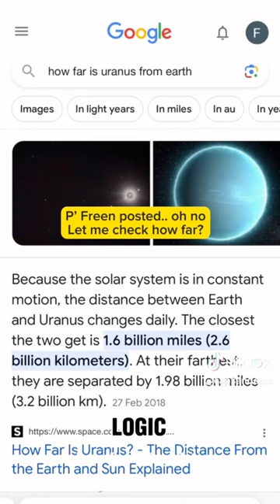FreenBecky new movie Uranus2324 funny meme